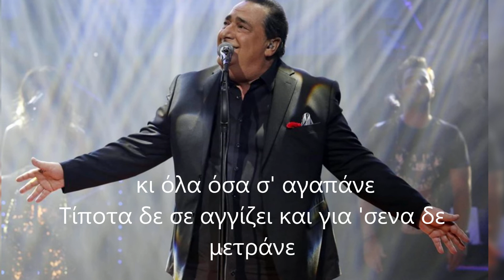Βασίλης Καρράς - Έχεις Άγγελο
Στίχοι: Βασίλης Καρράς
Μουσική: Βασίλης Δήμας
Στίχοι:
Μου 'χες πει ότι θ' αλλάξεις
Ψάχνεις πράγματα και πράξεις
Ψάχνεις άλλοθι
Η ζωή σου είναι χτισμένη
Σε μια πόλη γκρεμισμένη
Κι είσαι αιχμάλωτη

Όταν σβήσουνε τα φώτα
Ανοιχτή να 'χεις την πόρτα
Θα 'μαι εδώ
Τ' ουρανού σου θα 'μαι αστέρι
Και θα σου κρατάω το χέρι
Σ' αγαπώ

Έχεις άγγελο μωρό μου που για 'σένα ξενυχτάει
Και στο μαξίλαρι πάνω γράφει πως σε αγαπάει
Έχεις άγγελο τις νύχτες κι όλα όσα σ' αγαπάνε
Τίποτα δε σε αγγίζει και για 'σενα δε μετράνε

Δε ζητάω εξηγήσεις
Που θα πας να κυνηγήσεις
Παλι χειμερες
Να μη τρέφεις αυταπάτες
Οι δικές σου οι αγάπες
Είναι εφημερες

Μόνο εγώ είμαι για 'σένα
Όλα τα άλλα είναι ψέμα,  θα το δεις
Στη ματιά σου θα 'μαι δάκρυ
Χέρι στου γκρεμού την άκρη
Να σωθείς